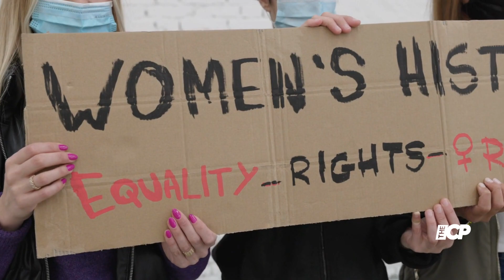Narges Mohammadi receives 2023 Nobel Peace Prize for battling women's oppression in Iran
Narges Mohammadi received 2023 Nobel Peace Prize for “her fight against the oppression of women in Iran and her fight to promote human rights and freedom for all.” The announcement was made by the Norwegian Nobel Committee in Oslo.

Narges Mohammadi | Nobel prize | Tcp